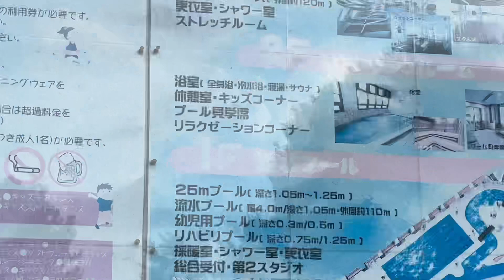Lets Goo😎 Travel p.3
2023 Summer Holiday Gala
AiKa 1 yr 10 months old☺️
Lets Goo….